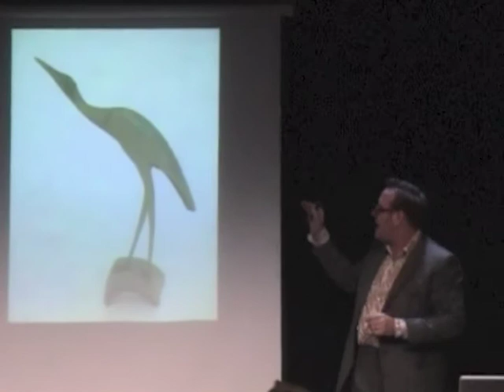Coleman Russell T Horn Bird lecture clip 2013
Clip from the Inaugural Ashby Decoy Horn Bird lecture.
A performance based piece in which Proffessor Coleman discourses on the nature of art making and folk art illustrated with images of Carved birds made from Horn.